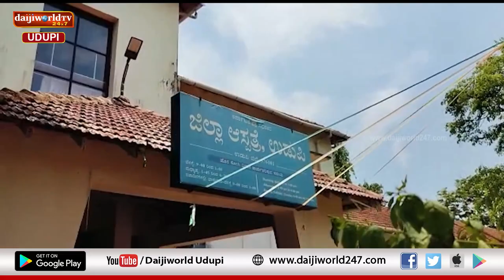Debate Hour | ನೀರಿನ ಸಮಸ್ಯೆ